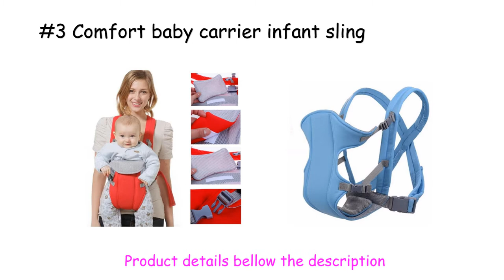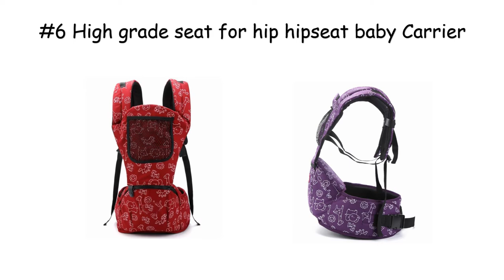10 Best Baby Carriers reviews | best baby carrier 2017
Welcome the best baby carriers of 2017. Best Baby Carriers - searching for the best baby carrier. You may chose from here the best  baby carriers for your baby. best baby carrier, Baby Carriers reviews products bellow.

Beth Bear 0-30 Months Breathable Front Face Baby Carrier

Baby Carrier 2017 New Design Waist Stool Walkers Baby Sling Hold Waist Belt Backpack Seat

Comfort baby carrier infant sling Good Baby Child Toddler Newborn cradle pocket ring sling carrier winding stretch 2017

Ergonomic Baby Carrier 360 Backpack Baby Wrap Sling Child Carrier for Newborn Carrying a Child Slings for Babies

2017 Baby Carrier Sling For Newborns Soft Infant Wrap Breathable Wrap Seat

Multifunctional Front Face Baby Carrier Infant Baby Sling Backpack

2-30 Months Baby Carrier Multifunctional Front Face Baby Carrier

SUNVENO Designer Baby Carrier Infant Toddler Front Face Carrier Sling Children Kangaroo Seat For Hip Hipseat Baby Care 0-36months